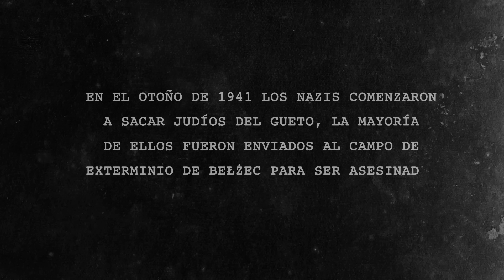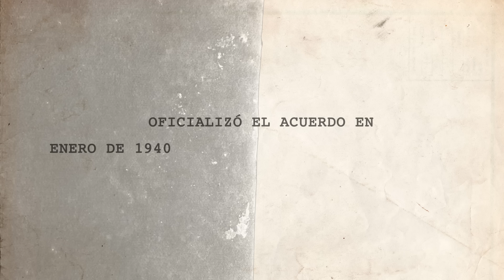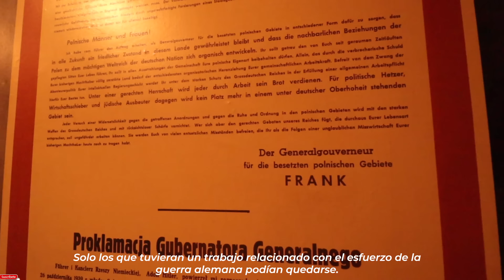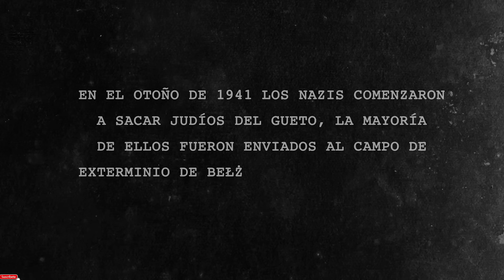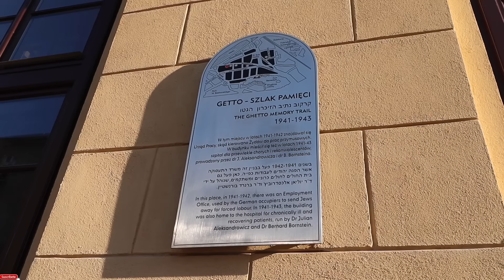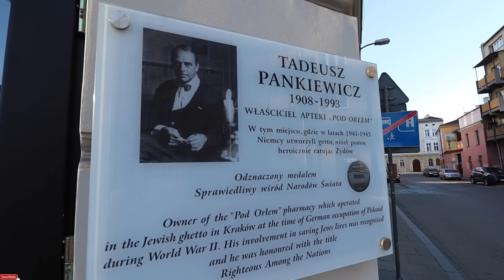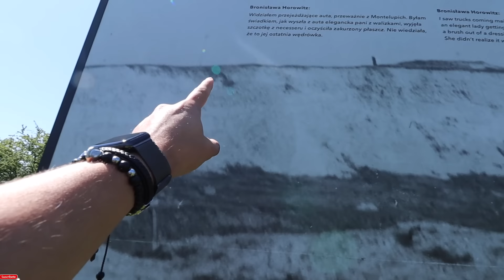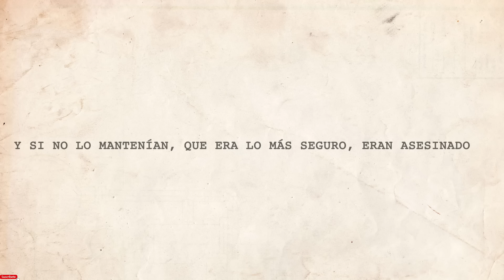Así se SALVARON 1200 PERSONAS del HOLOCAUSTO NAZI | LA LISTA DE SCHINDLER - Gabriel Herrera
En Cracovia existió una fabrica que representó para 1200 personas, la salvación de lo que estaba ocurriendo en la Segunda Guerra Mundial, La Fábrica de Oskar Schindler. Y que gracias a una lista pudieron salvarse de ser deportados a los campos de exterminio nazi, hacemos un recorrido por esta famosa fabrica, visitamos el campo de concentración de Plaszow, el centro de Cracovia, y donde estuvo ubicado el Gueto judio, ademas de muchos otros lugares representativos. Esta es la historia de Oskar Schindler, su fabrica y la lista que salvo a 1200 judios…

Episodio 2:
Así era VIVIR en el GUETO JUDÍO DE VARSOVIA | El MAYOR GUETO JUDÍO NAZI - Gabriel Herrera